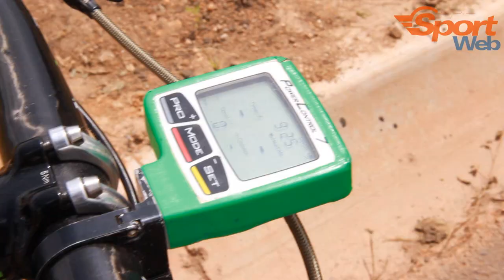Rubinho fala dos seus objetivos para 2013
Com exclusividade para a SPORT WEB, Rubens Valeriano comenta como será seu ano em 2013.